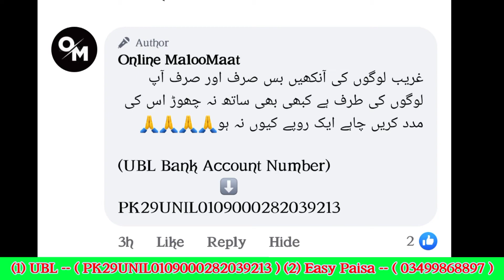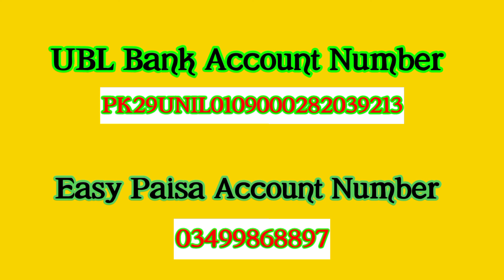Pakistan Ke Da Silabono Tabahi Da Please Dagha Gharibanano Sara Help Okai Please